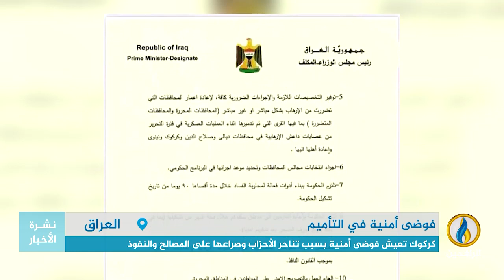تقرير إخباري.. كركوك تعيش فوضى أمنية بسبب تناحر الأحزاب وصراعها على المصالح والنفوذ